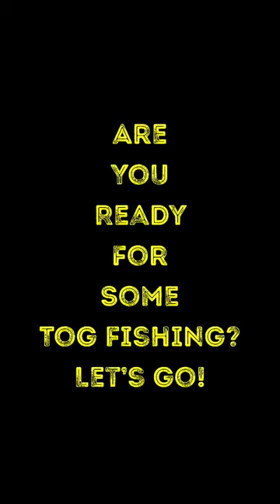Are You Ready for Some Tog Fishing? Let’s Go!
I am ready for some tog fishing!!  Are you?  Those S&S White Chin Wrecker jigs are bad to the bone!!

S&S White Chin Wrecker Jigs

Seaguar Red Label 20# Fluorocarbon Fishing Line

Power Pro Braided Fishing Line in Moss Green